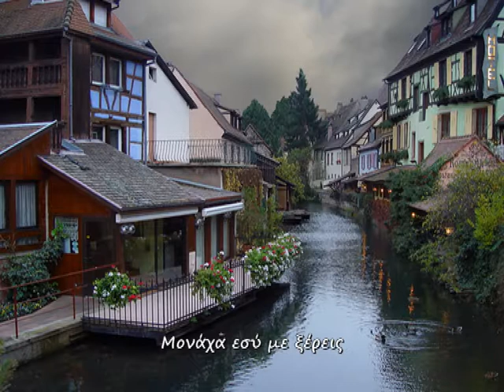Μονάχα εσυ με ξέρεις (Mουσικό) - Only you know me (Instrumental)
Σύνθεση μουσικής & ενορχήστρωση: Γιώργος Ρήγος